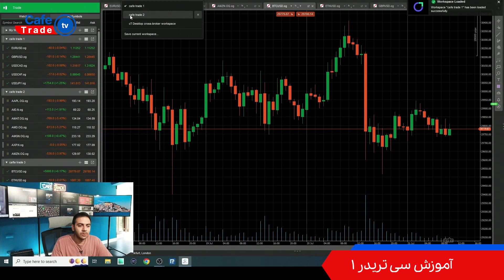آموزش پلتفرم سی تریدربا حامد قسمت اول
در این قسمت به آموزش پلتفرم کاربردی سی تریدر میپردازیم.
و درابطه با آپشن ها و معایب و مزایای این پلتفرم کاربردی صحبت کردیم.
تماشای این ویدیو رو از دست ندید.